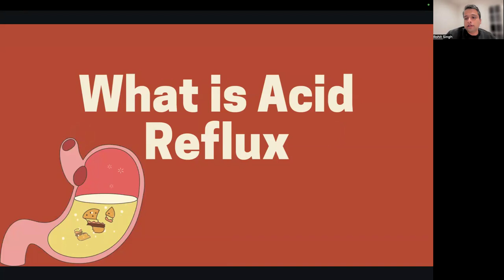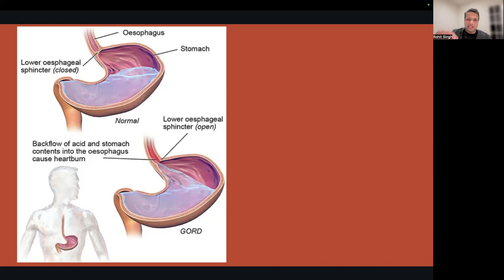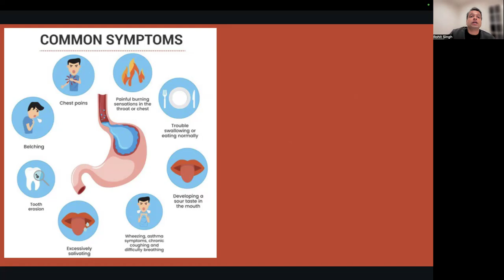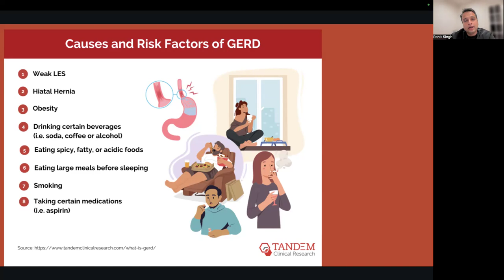(Hindi) Heartburn ya Acid reflux kaise hota hai?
Iss video mein Mai acid reflux kaise hota hai uske baare mein jaankari de raha hoon.